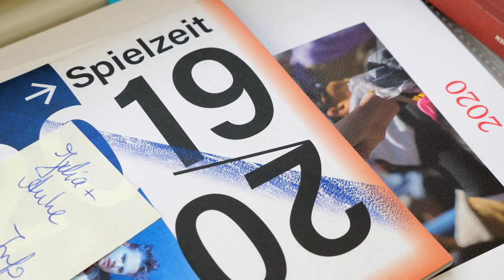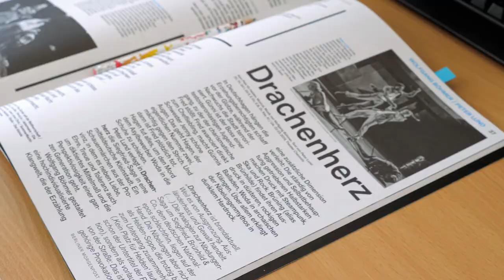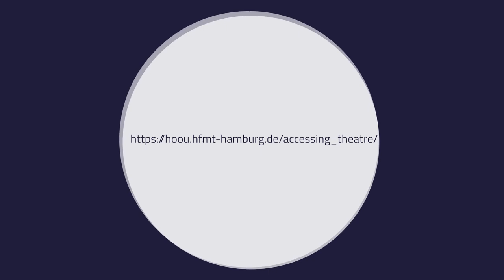Auf der Straße/Im Parkett - Eine Suche nach Publikum Teil 1/2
Interview und Straßenumfrage mit Anke Kell, Dramaturgin am Ohnsorg Theater (13:50")

Wer geht eigentlich ins Theater? Wen spricht das Theater nicht an, und warum nicht? Eine Passantenbefragung im Hamburger Stadtzentrum ist Ausgangspunkt einer Recherche, die schließlich ins Ohnsorg Theater und in das Deutsche Schauspielhaus Hamburg führt.

Autorinnen: Lucia Wunsch, Marlen Balzer
Mitwirkende: Philippe Czerlinski (Video, Schnitt), Christoph Dobbitsch (Video), Multimediakontor Hamburg

Entstanden im HOOU-Projektseminar "Accessing.theatre"

„Accessing.theatre” erforscht im Rahmen der Hamburg Online Open University (HOOU) anhand verschiedener Medien langfristig das Deep Web des Theaters. Mit Expert*innen aus der Praxis entstehen Vermittlungsformate, die für Berufseinsteiger*innen und Theaterinteressierte Einblicke in einen häufig mystifizierten und schwer zugänglichen Arbeitskosmos ermöglichen.

Die Fragestellungen und Medieninhalte werden von Studierenden der Theaterakademie Hamburg entwickelt. In ihrer Forschung ziehen sie verschiedene Positionen heran, damit ein multiperspektivisches, ständig erweiterbares und von Semester zu Semester wachsendes Netzwerk aus praktischem Wissen entsteht.